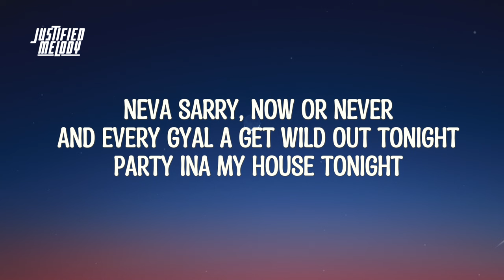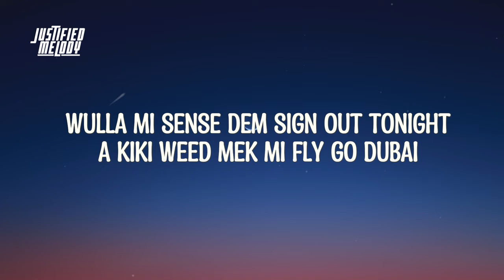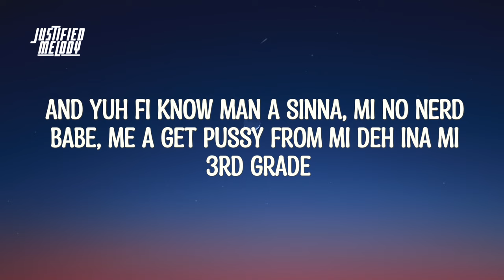Rajahwild - Wild Out (Lyrics)